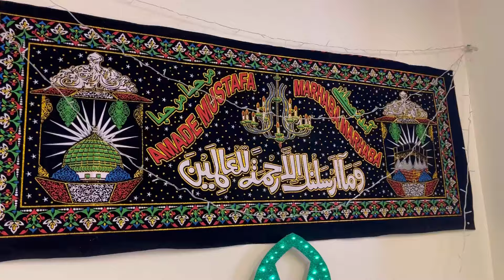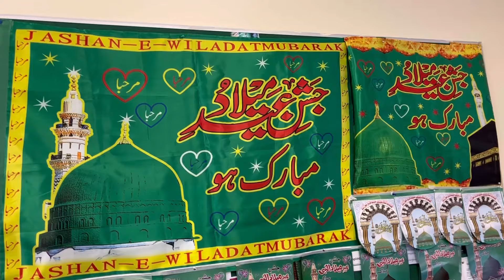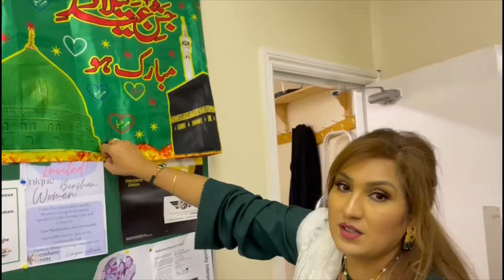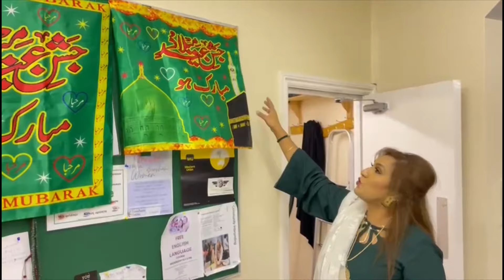MEHFIL E MILAAD E MUSTAFA 2023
‎ٱلسَّلَامُ عَلَيْكُمْ

Please Keep Watching The Channel - Yawar The Power we can assure you will enjoy this video and please watch till the end.

‎جَزَاكَ ٱللَّٰهُ خَيْرً